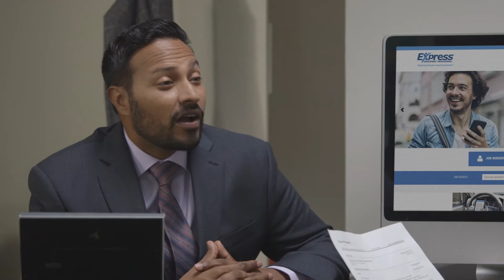The Express Hiring Process—Direct Hire Positions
In addition to temporary, or contract jobs, Express Employment Professionals also specializes in Direct Hire placements, where you go to work directly for an Express client company.
This short video takes you through the steps and shows you what to expect with an Express direct hire placement.